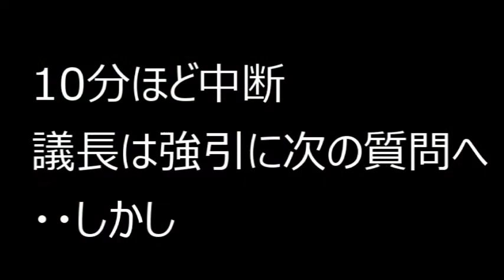【隠居TV】逢坂誠二議員「かっこいい答弁」：辻元清美議員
安倍晋三首相「バカみたいな質問だな 意味のない質問だよ」と、辻元清美議員へ暴言ヤジ 2020年2月12日衆議院予算委員会

2020年3月末までの従来版「速稼塾」